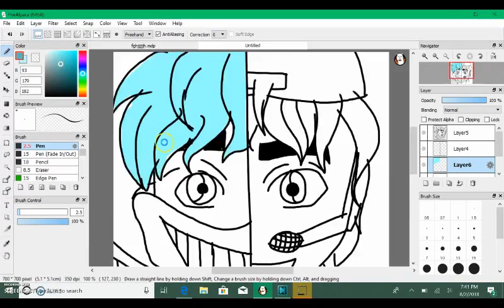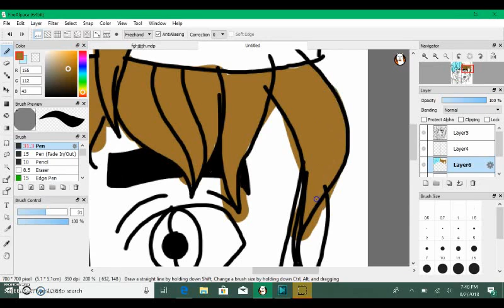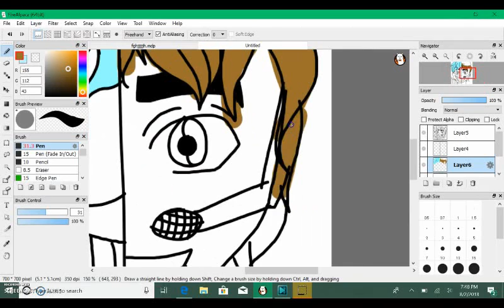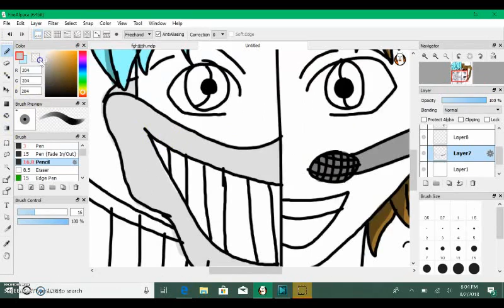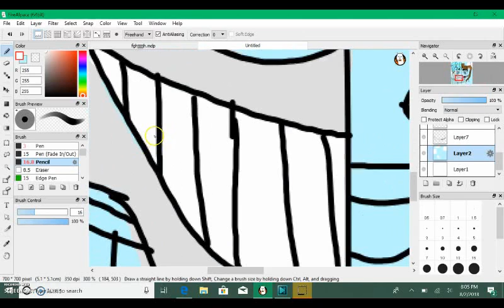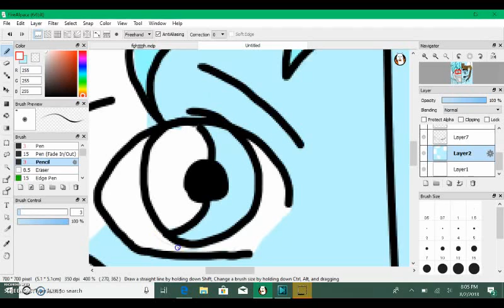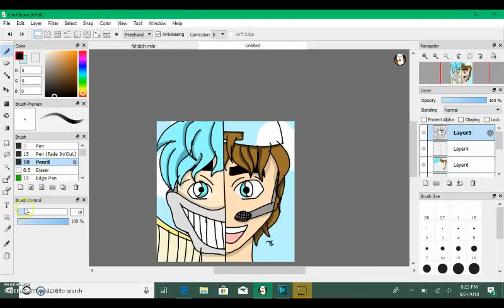Drawing meh bro mc and rblx char c;